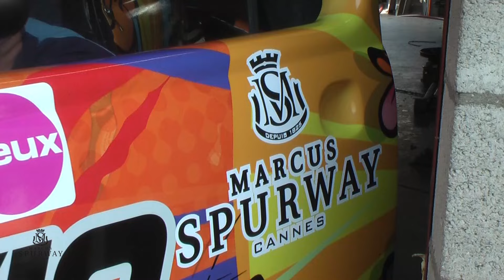25h Fun Cup Francorchamps Marcus Spurway